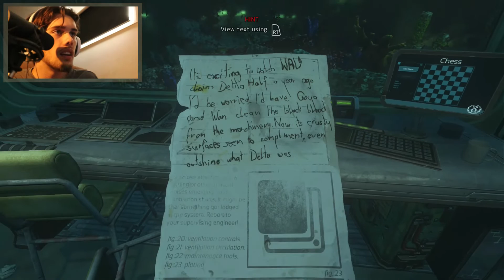ARE YOU FRIENDLY ? (SOMA part 6)